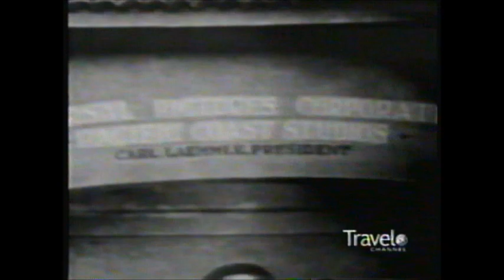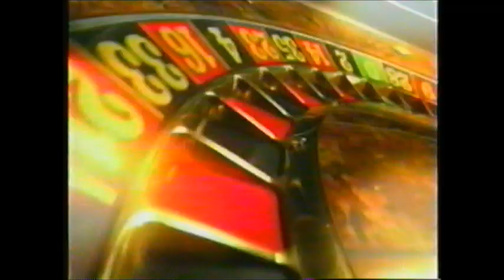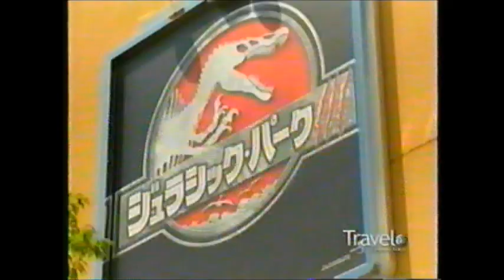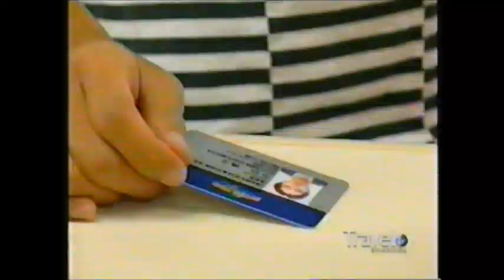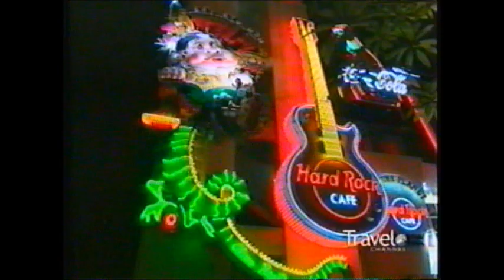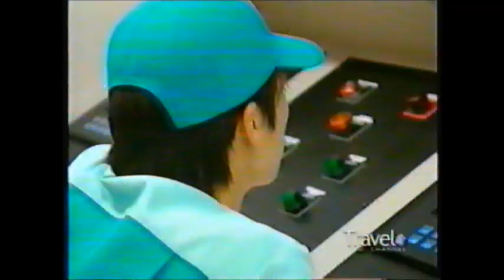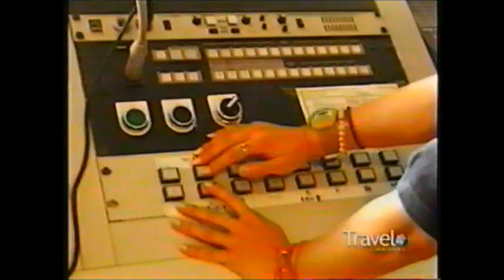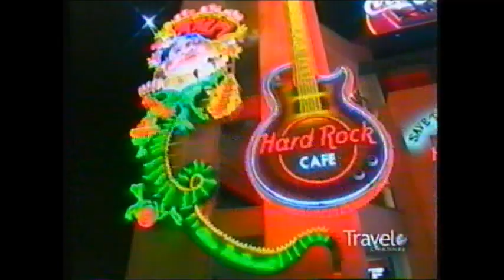(Travel Channel) Inside Universal Studios Japan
Welcome to Universal Studios Japan. Hollywood and the Far East. In the Backlots the stars shine 24 hours a day. No wonder tourists flock here in their millions. We're about to take you behind the scenes of one of the busiest theme parks in the world. To a city within a city. You'll see how Hollywood's heavyweights join forces for one of the most ambitious and expensive productions ever (Terminator 2: 3-D and the Jurassic Park River Adventure). Learn the tricks of the trade behind the Wild Wild West Stunt Show., plus the dynamite-charged Waterworld show. We'll let you in on the secrets of the ET Adventure and Jurassic Park.